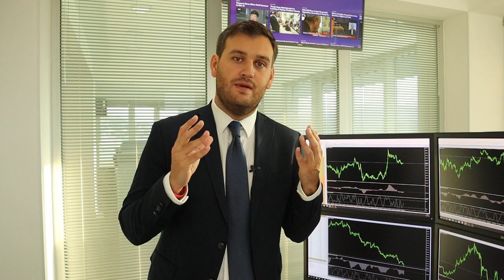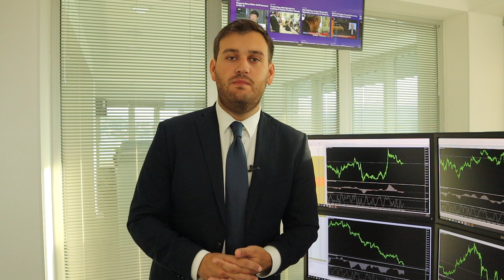Заседание ЕЦБ: что будет с евро?